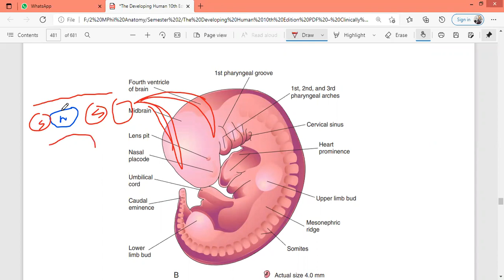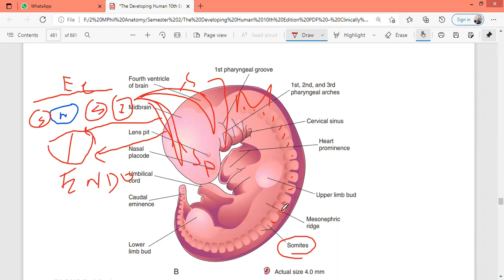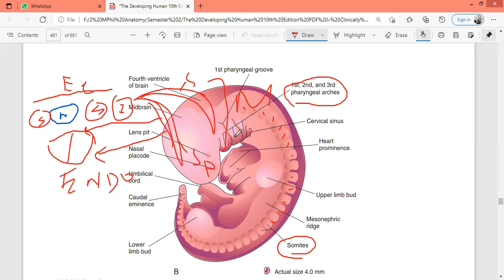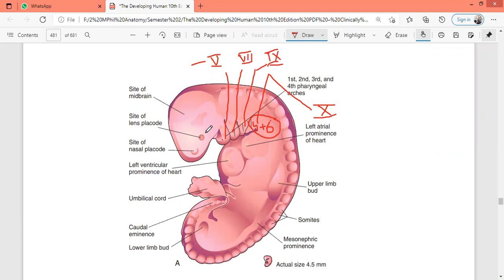development of Head, Neck and Trunk Muscles | Embryology | Anatomy